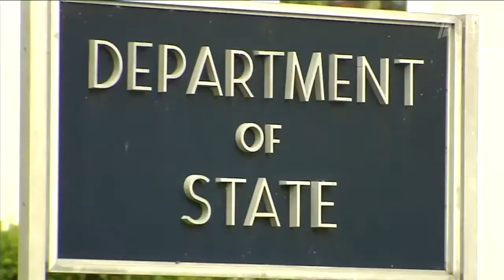Россия в Сирии поставила США в очень неудобное положение! Новости сегодня 09 11 2015